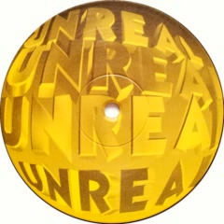Unreal - After Hours (1994)